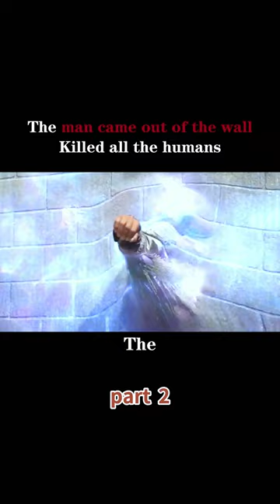film movie shorts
[Updated  daily, welcome to subscribel]
The Squad will enter a world full of superheroes, aliens, and unidentified objects as ordinary people, facing, dealing with, and solving unexpected dilemmas; they will prove that despite being just a group of mere mortals with no superpowers, they are powerful enough to change the world if they stick together. Along the way, the members of the squad go from disagreeing with each other all the way to becoming a team full of camaraderie, understanding and mutual trust, but Cawdon begins to question his resurrection experience during the course of the mission, and the final revelation of the truth of his resurrection comes as a shock.